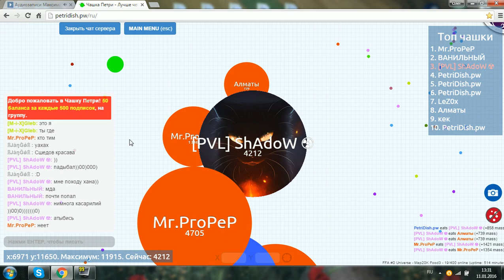Funny GamePlay in PetriDish | [PVL] CLAN | #1